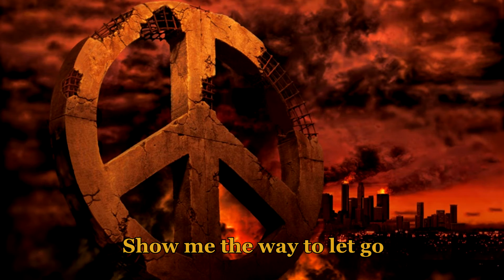A Perfect Circle ~ Thomas (Acoustic With Lyrics)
Now is time for Thomas acoustic with subtitles. Enjoy it!